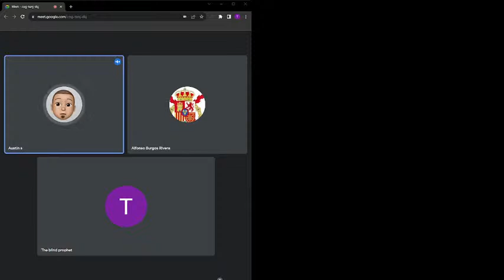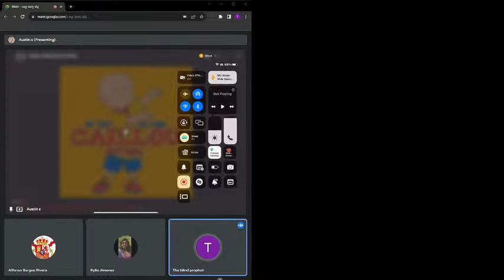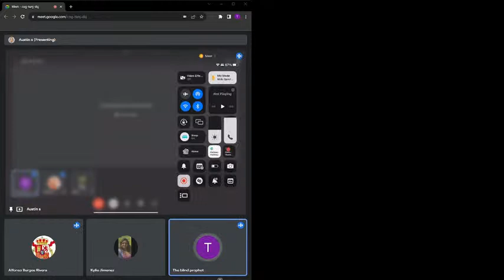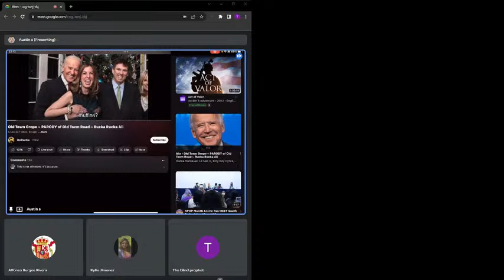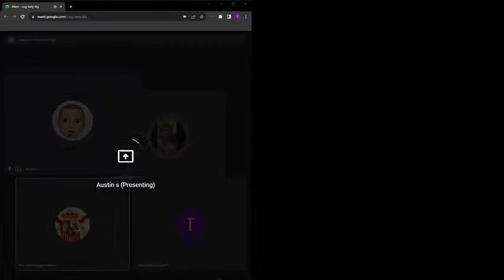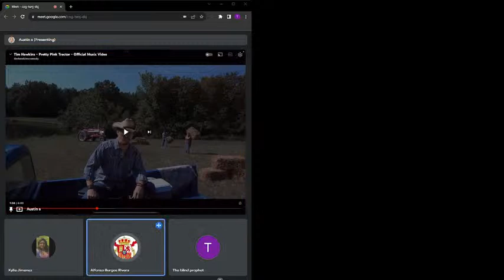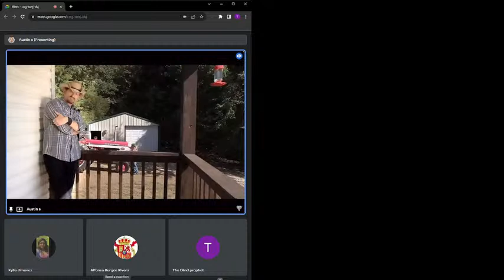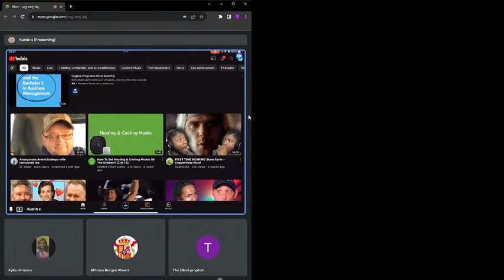Preparing for jav day